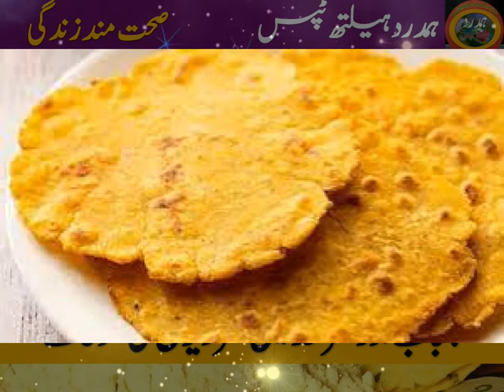مکئی کی روٹی اورسرسوں کا ساگ|Hamdard Health Tips| Healthy life| Sarsoon ka sag| Makai ki roti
issues
Human Issues
New Bayan
Islamic Bayan
Tib E Nabvi Se Ilaj
New Information

▶ Remember !

Hamdard Health Tips
# Hamdard
# Health tips